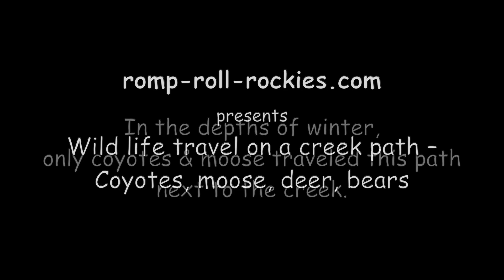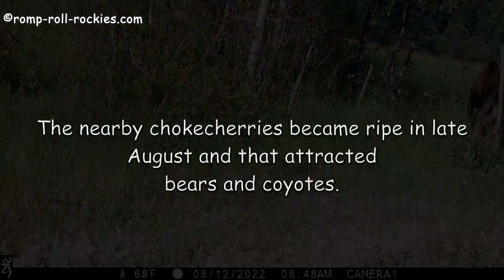Wildlife traveling along a creek path throughout the year – coyotes, moose, bear, and deer